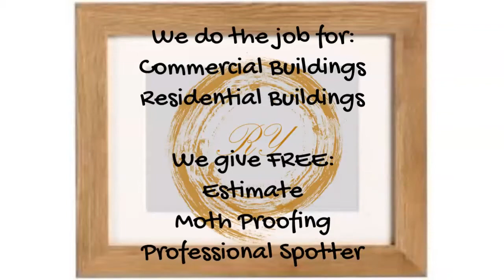Robert Young Carpet Care in Reading, PA